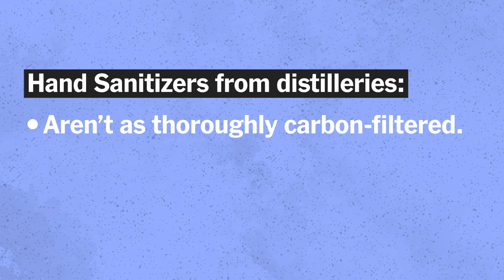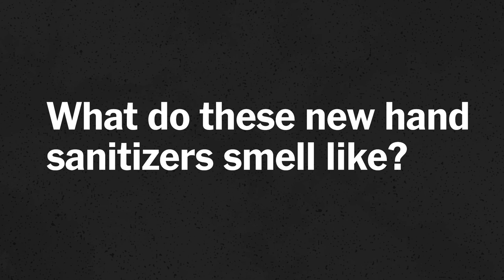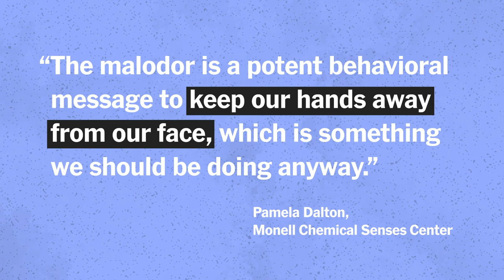Hand Sanitizer: Why Do They Suddenly Smell So Awful?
Since the start of the pandemic, you may have noticed that many hand sanitizers smell different and sometimes downright awful. When Gregory Han noticed that his new hand sanitizer smelled like rotten tequila in a warm barnyard, he decided to find out why.